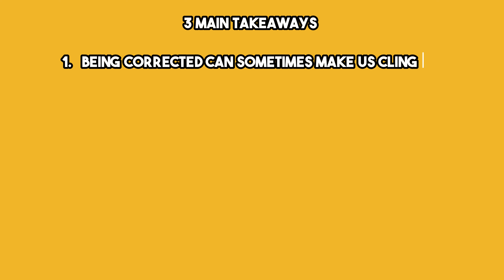What is the Backfire Effect? | Psychology Facts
The Backfire Effect is when someone believes in something even more strongly after they hear evidence or facts that should make them doubt it. It's like if you believe that a certain superhero is the strongest, and even when your friends show you a comic where the superhero loses, you just believe even more that they're the strongest. Instead of changing your mind, you stick to your belief even harder.

Understanding the Backfire Effect is super important because it shows us how our minds can play tricks on us. It can stop us from learning new things or seeing when we might be wrong. To avoid the Backfire Effect, we can try to be open to new information and ask ourselves, 'Could I be looking at this the wrong way?' It's okay to change your mind when you learn something new.

To be better at avoiding the Backfire Effect, we can also practice listening carefully to what others say and think about it before we decide we don't agree. Talking about our ideas with friends or family can help too, especially if they think differently than we do. By understanding this bias, we can learn to be better thinkers and friends.

Remember, it's great to have beliefs and opinions, but it's also good to keep an open mind. Knowing about the Backfire Effect helps us understand why sometimes it's hard to change our minds, but it also teaches us that it's possible to listen, learn, and grow.